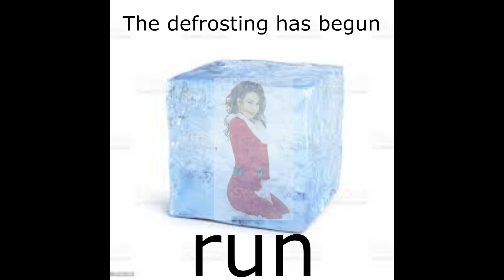defrosting has begun